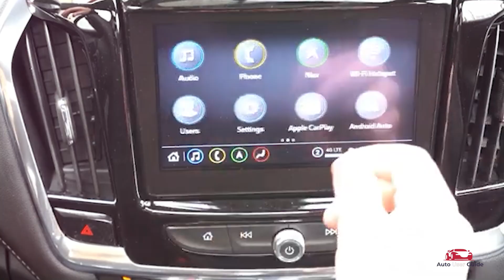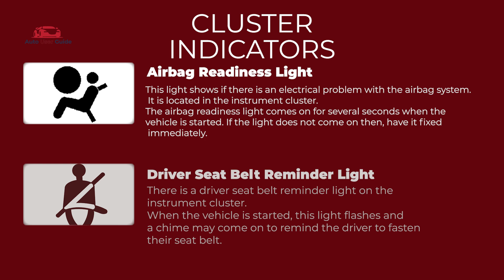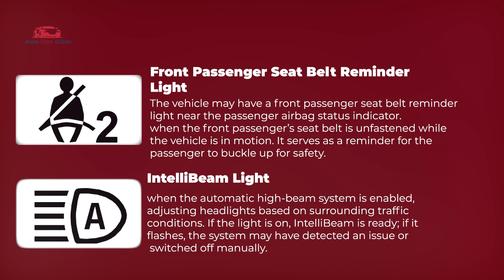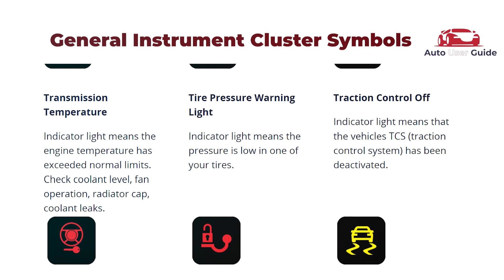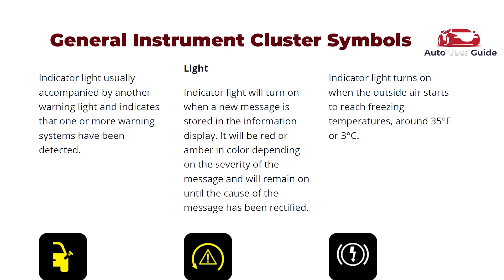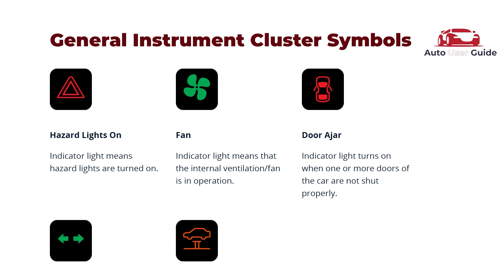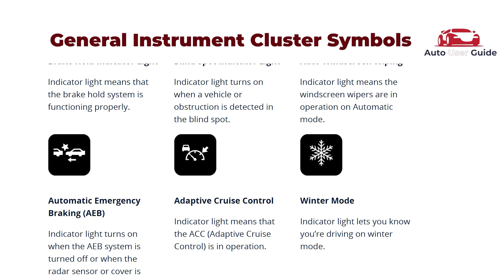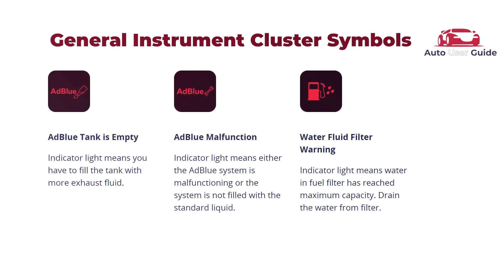2023 Chevrolet Traverse: Cluster & Dashboard Warning Lights Guide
In this video, we dive into the cluster and dashboard warning lights of the 2023 Chevrolet Traverse. Learn the meaning of each warning light and how to respond to ensure your vehicle stays in optimal condition.

Whether it's the check engine light, tire pressure warning, or other important alerts, this guide will help you decode your Traverse’s dashboard. Knowing how to address these indicators promptly can save you time and money on maintenance.